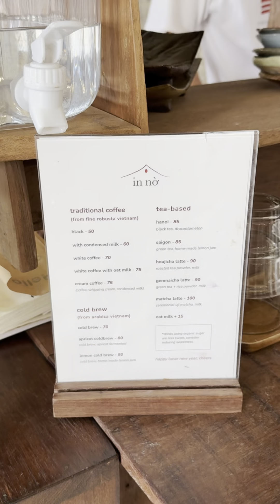អ្នកចូលចិត្ត ថតរូប - Mrhulradynarody